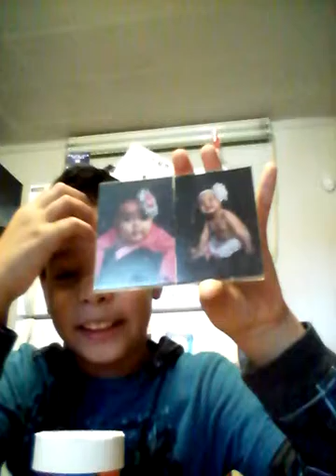With fam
Noiree batman check him out sub and like his videos